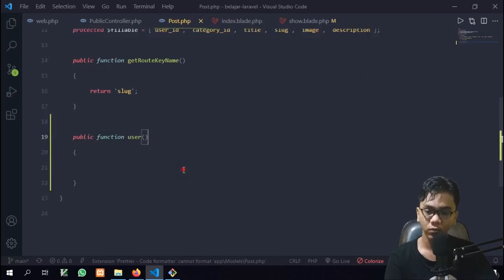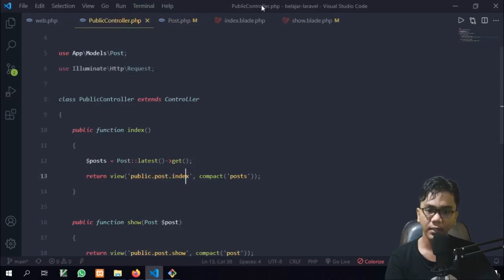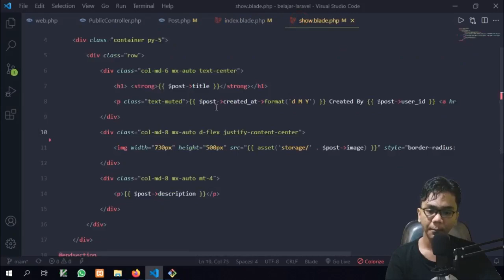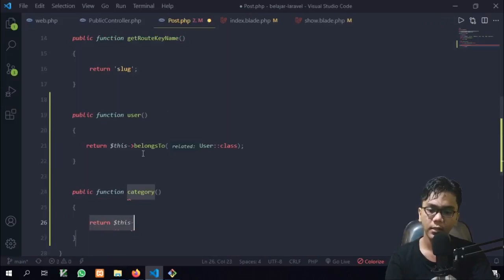Relasi Many to One Laravel - #29 Belajar Laravel 8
Buat kalian yang ingin minibook GRATIS yang membahas Relasi dengan Eloquent ORM di laravel bisa klik link dibawah 👇